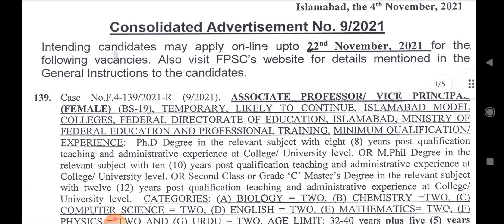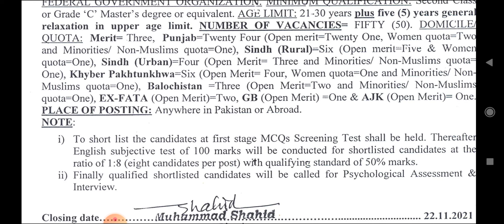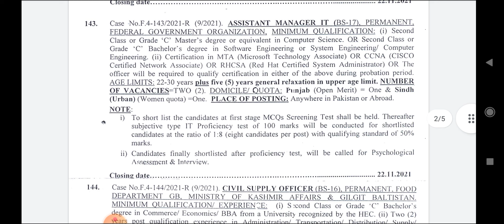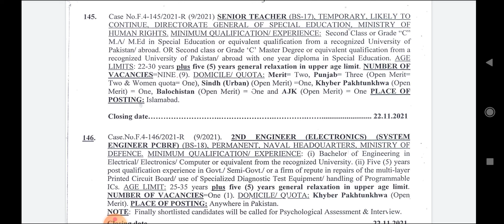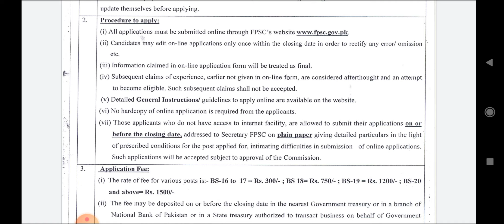FPSC Jobs Must Apply| Assitant Director Jobs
Before asking any question regarding syllabus, preparation, test method, seats, vaccincies please visit this play list link is provided below.

ایجوکیٹر جابز کا ٹیسٹ پیٹرن کیا ہوگا کیسے تیاری کریں ، سلیبس کیا ہوگا 👇👇👇👇👇

السلام علیکم ۔
محکمہ تعلیم میں مستقل بھرتی کیلئے کیا طریقہ کار ہوگا؟
ٹیسٹ کسطرح لیا جائے گا ؟ سائنس ، آرٹس ، کمپیوٹر والوں کیلئے سلیبس کیا ہوگا؟ کون کون سے مضامین والے اپلائی ہر سکیں گے ؟